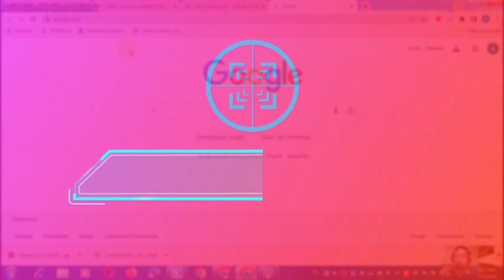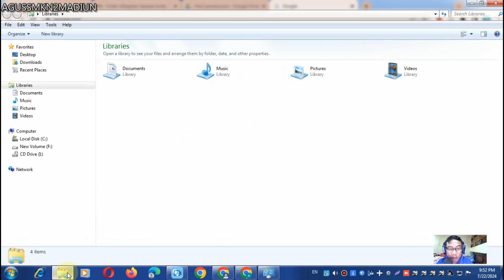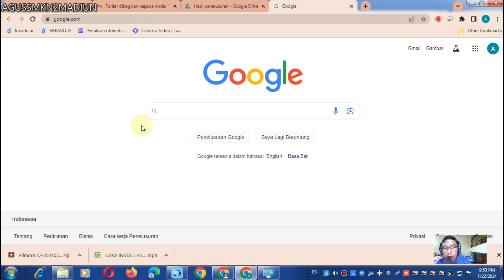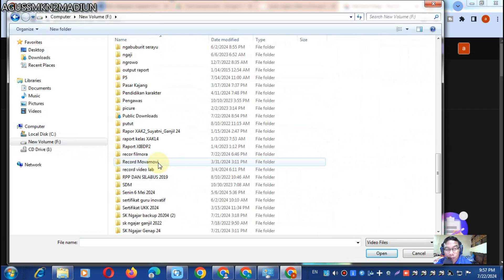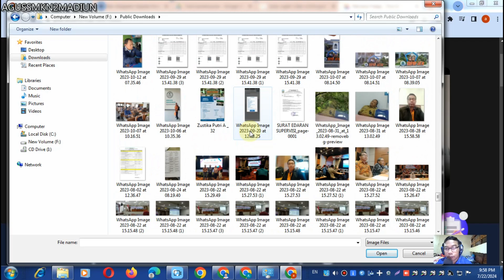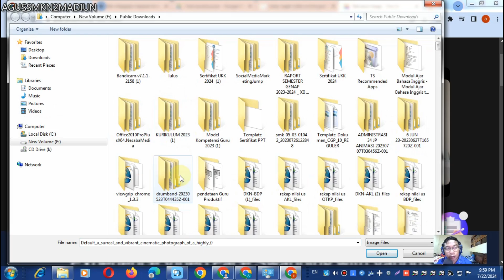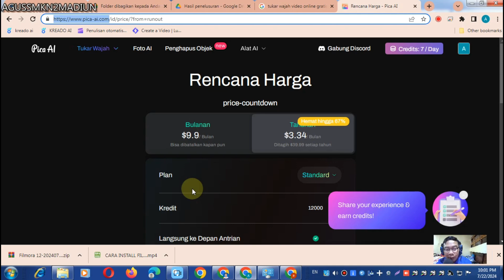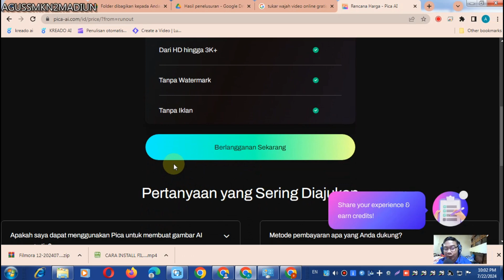Ganti Wajah Dalam Video DENGAN AI, Asyik Banget!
Pengen bikin video seru dengan wajah kamu jadi artis favorit? Sekarang bisa banget! Video ini bakal ngajarin kamu cara mudah tukar wajah dalam video pakai Artificial Intelligence. Tanpa ribet, kamu bisa ubah total wajah video jadi siapa aja yang kamu mau. Yuk, ikutin tutorialnya dan bikin video kocak bareng kita!